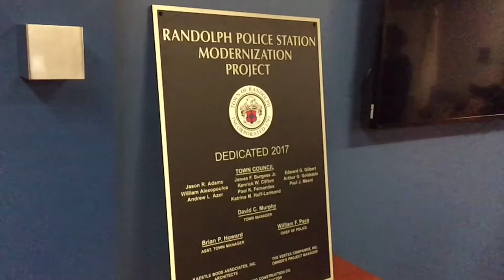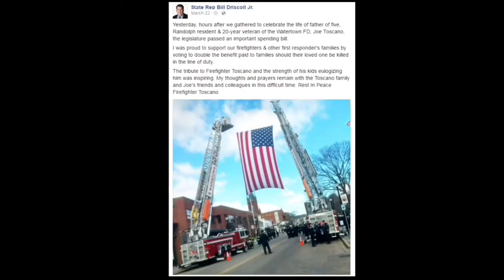Representative Driscoll - March 2017 Video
A compilation of video & photo highlights from Rep. Driscoll's third month in office. Bill represents Randolph & Milton's 7th Norfolk District. This video contains some of the events and moments that took place during March 2017.